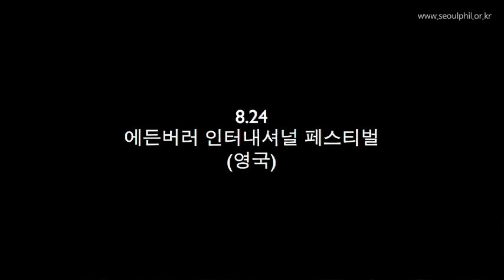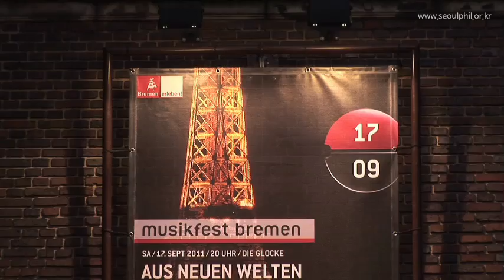SPO, 2011 Europe Tour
서울시향 2011년 유럽 투어 (현대자동차 후원)

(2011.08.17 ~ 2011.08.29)